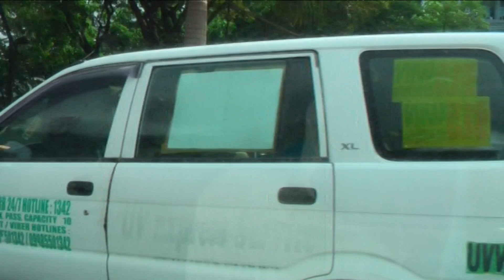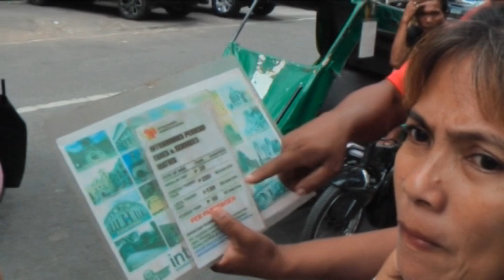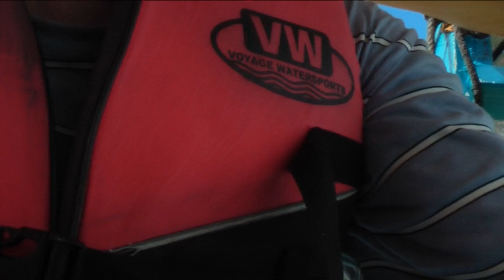Сергей Воронин - Альбом "Филиппинские акварели". Манила, 2020 год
Авторские ролики Сергея Воронина, посвященные Республике Филиппины. Музыка и аранжировка Сергея Воронина. Студия города Манилы, 2020 год